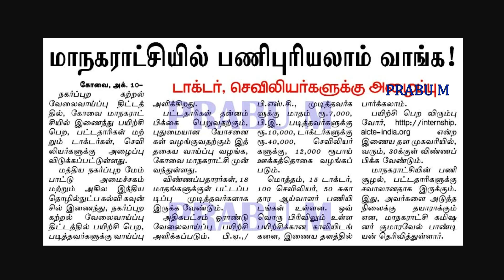சற்று முன் வந்த! மாநகராட்சி ஆபீஸ் வேலைவாய்ப்பு 2020 | தமிழக அரசு சுகாதார ஆய்வாளர் வேலை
மாநகராட்சி ஆபீஸ் வேலைவாய்ப்பு 2020 | தமிழக அரசு மாநகராட்சி ஆபீஸ் வேலை | சுகாதார ஆய்வாளர் வேலை | சுகாதார ஆய்வாளர்